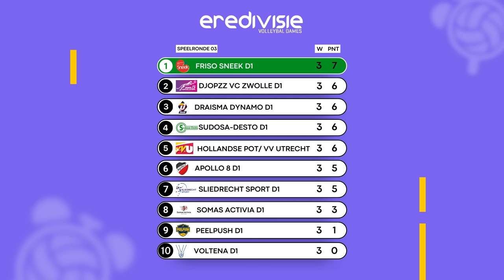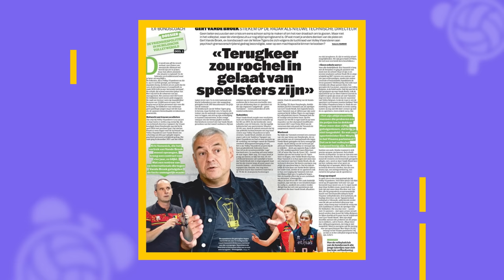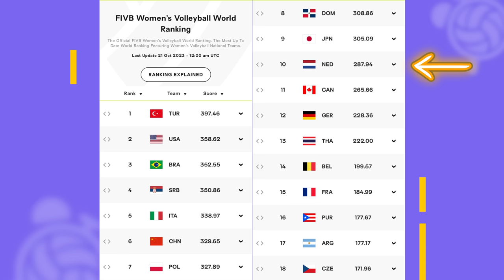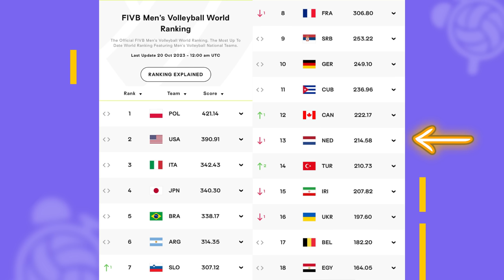ZOMER VAN DE NATIONALE TEAMS, START EREDIVISIE EN NEDERLANDS TALENT 🦁🔥 | TVV S2A1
Met Redbad Strikwerda, Vera Koenen en Jeroen Rauwerdink bespreken we de zomer van de Nationale Teams, de start van seizoen 23/24 en de Nederlandse teams op Europees toneel. In Bellen met het Buitenland bellen we met de bondscoach van het Nationaal Damesteam: Felix Koslowski!

Meer zien van Tijd Voor Volleybal:

Nog meer zien van ons YouTube-kanaal? Bekijk de volgende afspeellijsten:

Tijd Voor Volleybal is een talkshow waarin bekende hoofdrolspelers uit de Eredivisie en het Nederlands volleybal aanschuiven om samen met presentator Jeffrey Klok de strijd in de Eredivisie en de volleybalactualiteit te bespreken. Daarbij worden de meest spraakmakende volleybalverhalen verteld, verdieping gebracht bij het laatste nieuws en worden de beste tips voor iedere volleyballer gegeven. Kijk nu op Youtube of luister de podcast versie in je favoriete podcastapp!

Voor alle content over het nieuwe Eredivisie-seizoen 2023/2024 ben je bij deze afspeellijst op het goede adres. In deze playlist kijk je alle samenvattingen, highlights en unieke momenten van Eredivisie-clubs uit het Eredivisie-seizoen 2023/2024. Niets missen van het nieuwe seizoen? Klik dan snel op de afspeellijst!
Welkom op het YouTube-kanaal van Tijd Voor Volleybal! Tijd Voor Volleybal is hét volleybalkanaal van Nederland en de plek waar je alles over volleybal vindt. Van Eredivisie-volleybal bij de Dames en Mannen tot de Road to Paris van onze Nationale Teams en het meest actuele (transfer)nieuws. Ook alles over beach-, zit-, breedte- en buitenlands volleybal vindt je op ons kanaal!

Iedere twee weken op dinsdag vind je hier de online talkshow van Tijd Voor Volleybal. Presentator Jeffrey Klok ontvangt 3 prominente volleyballers om de competities en het laatste volleybalnieuws te bespreken. Daarnaast vind je na ieder Eredivisie-weekend op ons kanaal samenvattingen van de BetCity Eredivisie Mannen speelweek en highlights van de wedstrijden. Ons doel? Het beste en leukste volleybalkanaal van Nederland zijn. Lijkt dit je wat?